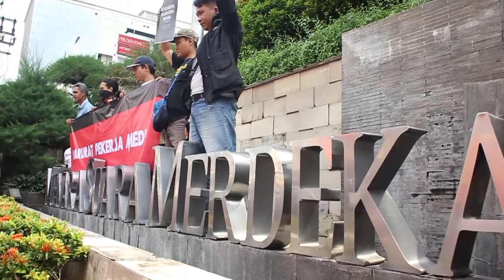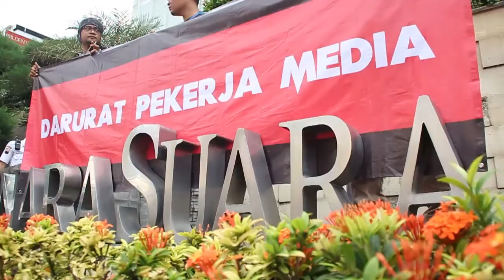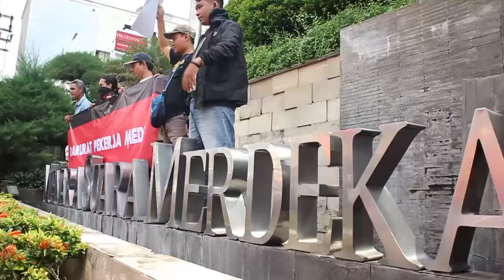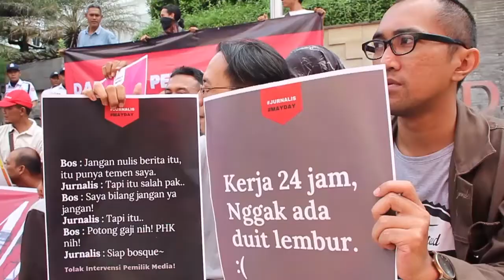BINCANG SERAT: Surat PHK yang Datang Sehari Jelang May Day 2019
BINCANG SERAT: Sehari jelang peringatan May Day 2019, pekerja media Suara Merdeka, Abdul Munif menerima sepucuk surat PHK dari manajemen. May Day yang seharusnya jadi hari raya bagi kaum buruh, justru jadi hari duka bagi Munif.